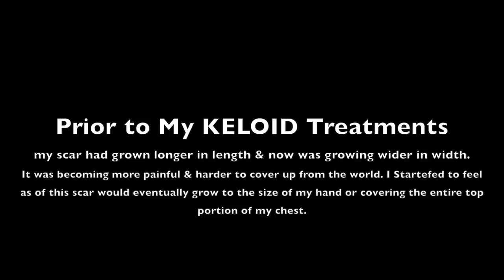HOW TO GET RID OF A KELOID SCAR FOR GOOD WITHOUT SURGERY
If your suffering from keloids and want to get rid of them without surgery or causing any harm to yourself i thought I would share with you my experience  as well as how to get rid of a keloid easy.

SOME OF MY FAVORITE SITES